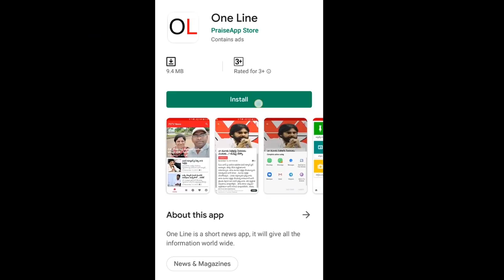Ganta Srinivas Rao joins in YSRCP ? | త్వరలో వైసీపీలోకి గంటా... ఫిక్సయిన ముహుర్తం | PDTV News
త్వరలో వైసీపీలోకి గంటా... ఫిక్సయిన ముహుర్తం